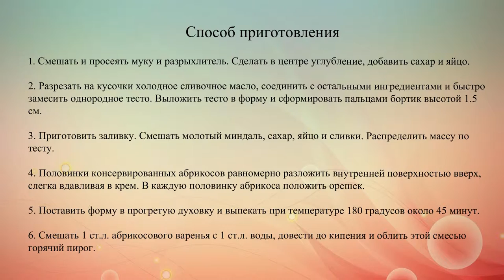Праздничный пирог с абрикосами и миндалем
Готовим сладкий пирог с консервированными абрикосами, миндалем и сливочной заливкой.